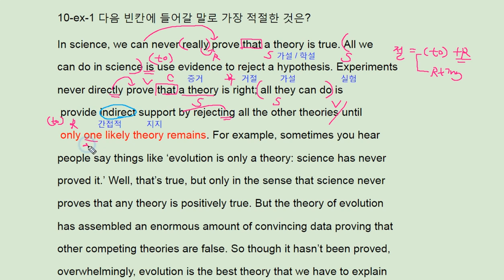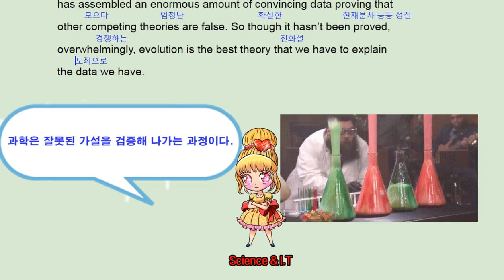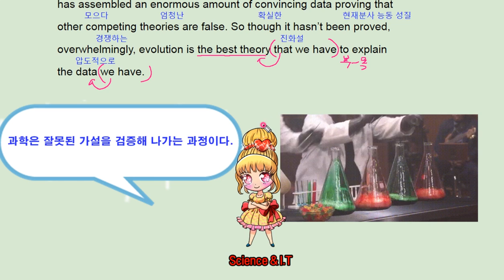리딩파워 완성 10강 example 1 - 번개콩 scientific hypothesis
반갑습니다.

채널입니다.